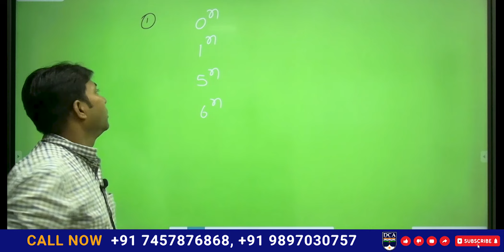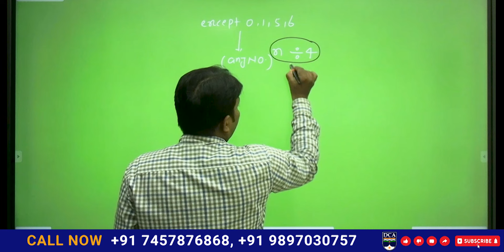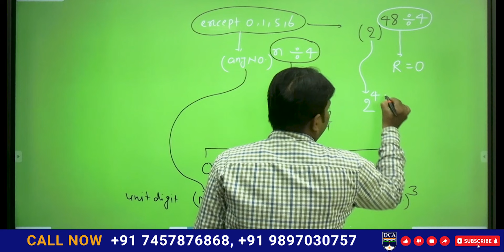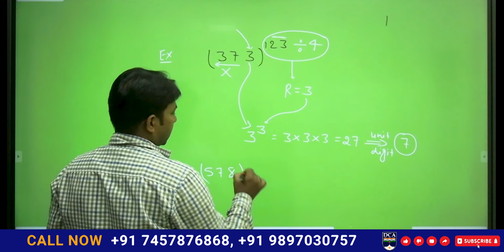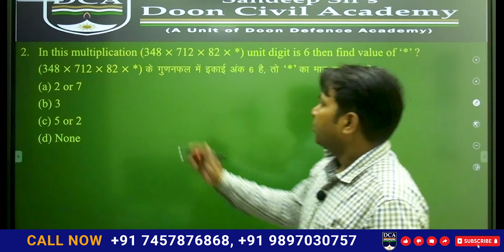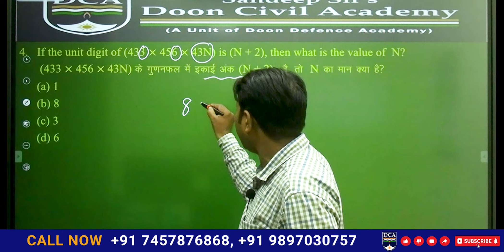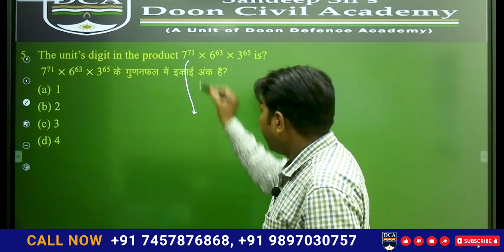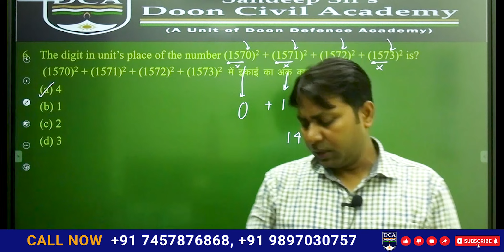Doon Civil Academy Most Important Concepts Arithmetic -Number System Part 01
For SSC,CGL,CHSL,CPO,SI,MTS

Doon Civil Academy

As the Director of Doon Defence Academy, I feel elated to announce the launch of a new academic unit that is solely going to be dedicated to the preparation of the students who aspire to be selected for prestigious jobs in Banks, Railways and other government sectors.
Getting selected for esteemed posts in Banks, Railways and Government sector through the process of written exams and interviews may appear to be a tough nut to crack but it is indubitable that hard work, perseverance, and determination if blended with the correct guidance and training, can crack these tough nuts easily. With a remarkable patrimony of successful selection of the candidates in the Defence sector through skillful mentorship and able guidance of experienced and learned faculty, I announce the launch of my new unit- Doon Civil Academy to enable the mentorship of the students with the objective of providing them preparatory classes for these competitive exams.
I feel confident that as I have achieved success in the field of training the students for their selection in the Defence Sector, my efforts to provide mentorship in the Banking, Railways and other government sectors are going to prove equally enriching an experience and a delightful journey not only for me but also for my students. The students in the institute are not only enlightened on how to be selected but we also focus on the holistic development of our students by exposing them to a plethora of activities like group discussion, quiz rounds, computer training, and many more with the intention to instill in them the soft skills required in future for their personal and professional development. The youngsters who remain under a constant state of stress and anxiety need to be mentored to become worthy citizens with the goal of being productive to their nation and society and this can happen if they are successfully able to achieve their dream goals.
As the Director of team DDA, I being the captain of my ship, am determined   to navigate and steer my ship in the desired direction which is none other than   the   selection of my students and I do believe that they have   immense potential. Doon Defence Academy is launching preparatory classes with highly qualified instructors to help the candidates qualify for competitive exams like IAS, PCS,   SSC, and CGL. We, the team DDA will leave no stone unturned to ensure the selection of the students  as we have a well-structured curriculum, highly experienced faculty to mentor the students, and well-planned study material so that the students face no inconvenience during their classes. Moreover, the palatial quarters of DDA are perfectly equipped with other facilities like the library, the Computer Laboratory, and hostel facilities for the outstation students who would like to avail themselves of these boarding facilities. We, the team DDA, therefore invite the parents and the students willing to avail of this excellent mentorship under the able guidance and counseling of our team of intellectuals with a remarkable background in their own fields.
Not only is the DDA team ready to strive hard for the selection of the students in Defence, but we have already done a lot of research in these  field of banking , Railways and other government services to ensure the  hundred percent selection of our students . We wish to provide the nation with a new generation of positive-minded youngsters   to be visionaries of our future nation.

Jai Hind!